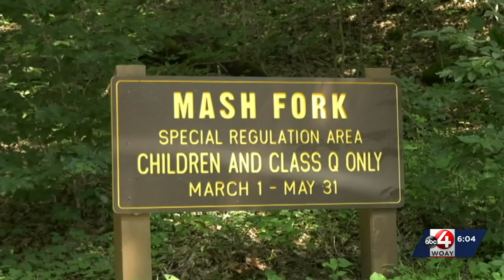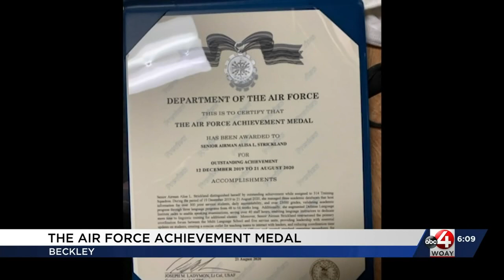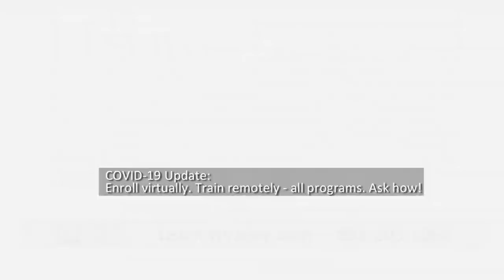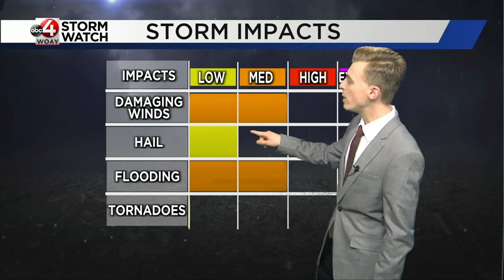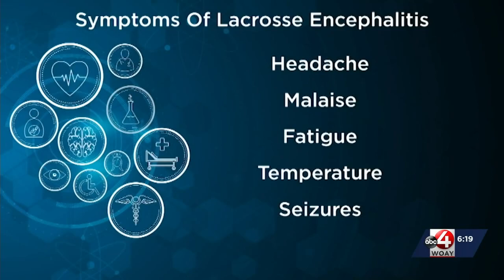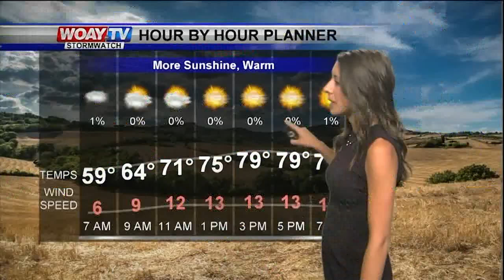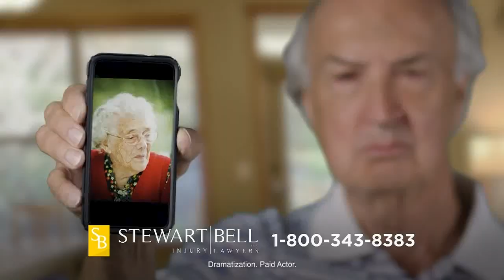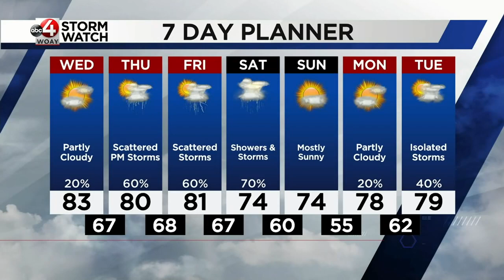Most of WOAY News at 6 8/25/2020 6:03 PM EDT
Well, sorry I forgot to get this recording on time, but I got most of it nonetheless. I was in class when it started unfortunately. Online college sucks really bad. I really wish I was on campus, but was kinda forced into doing this online crap because of the virus still existing sadly. Either way, I just wanted to show off WOAY's slightly changed graphics. What a way to do my 5 year channel anniversary.

Channel Numbers: 5 HD or SD Digital Cable Box, 5.1 SD No Cable Box, 1.1 HD No Cable Box